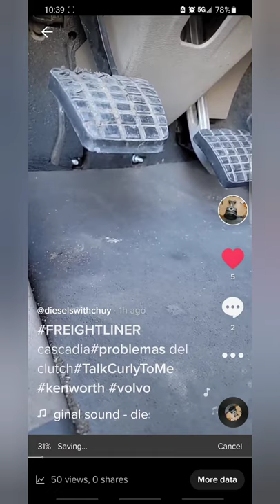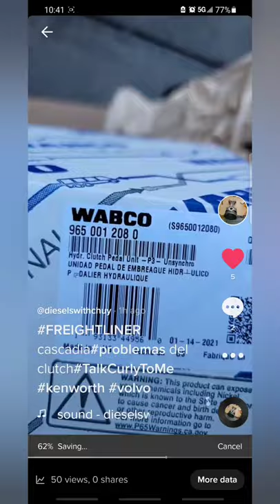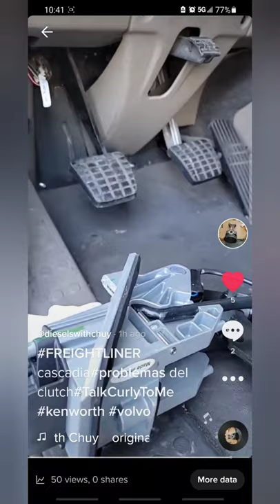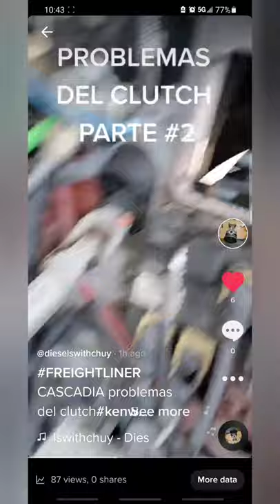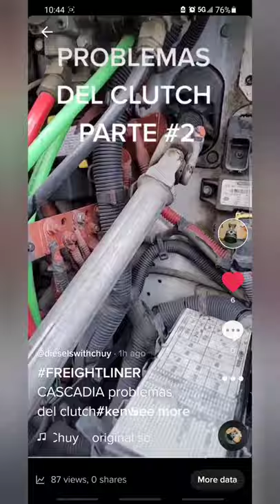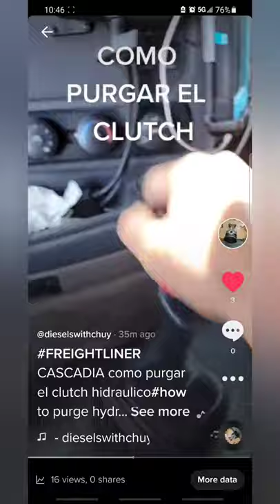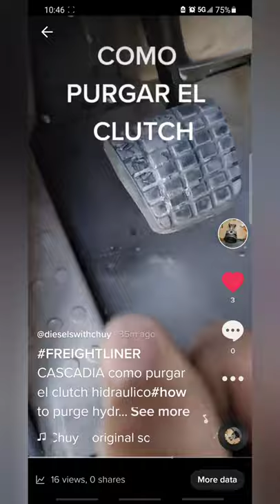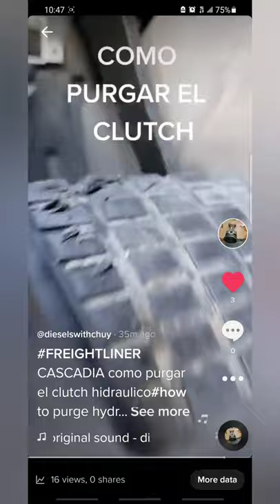FREIGHTLINER CASCADIA PROBLEMA COMUNES DEL CLUTCH HIDRAULICO (VIDEOS DE MI TIK TOK)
AQUI LE ENSENO LOS PROBLEMAS MAS COMUNES DEL CLUTCH EN UN FREIGHTLINER CASCADIA Y COMO ARREGLARLO Y SI NESESITA PURGARLO